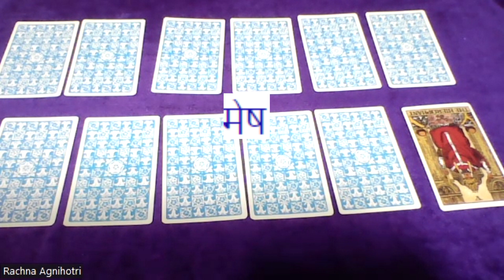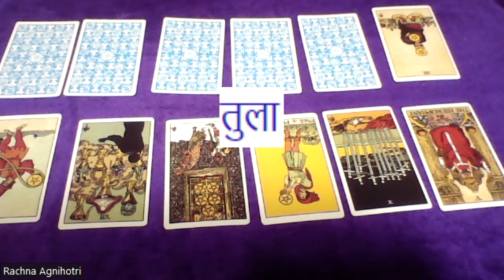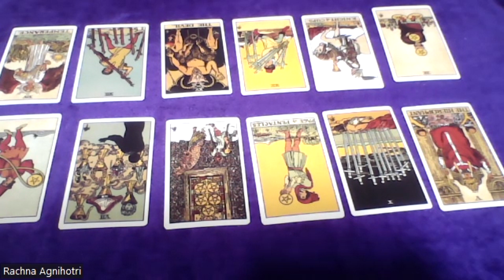10th February 2024 Tarot card reading for 12 Moon Rashi's